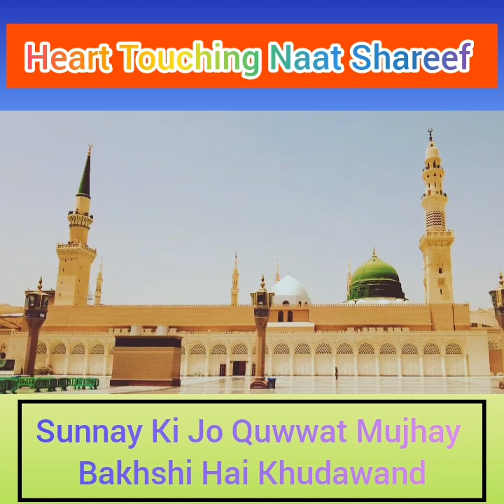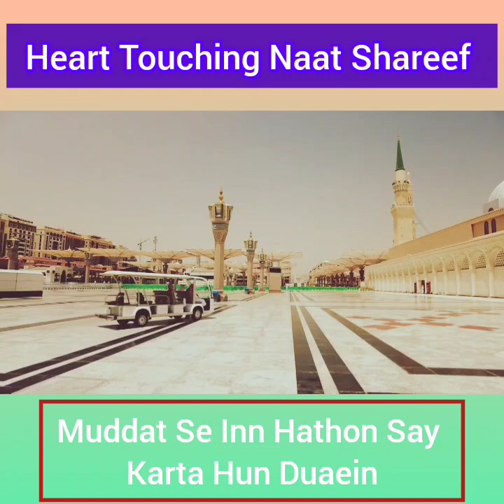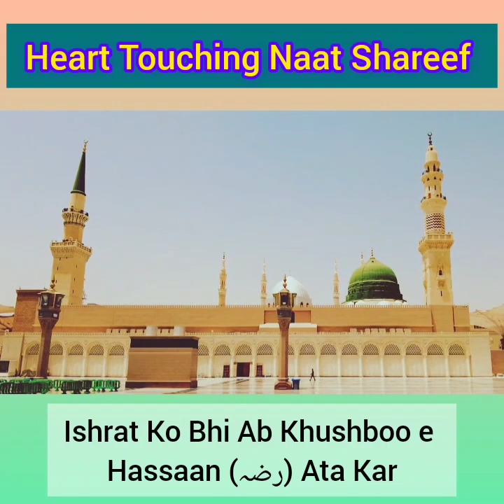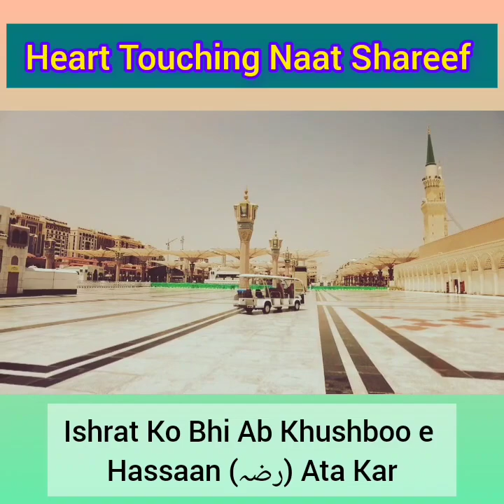Yarab Meri Soi Hui Taqdeer Jagaday (Full Naat) In My Voice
user queries
naat sharif
heart touching naat
naat sharif
new naat
naat
new naat sharif
heart touching
naats
heart touching beautiful naat
new naats
new heart touching naat
beautiful naat
heera gold new naat
islamic naat
2023 naat sharif
new naat sharif 2023
2020 new heart touching naat sharif
heart touching kalaam
heart touching beautiful naat sharif
heart touching kalam
heera gold naat
heart touching hajj kalam
new naat
beautiful naat
naat
beautiful naat sharif
naats
islamic naat
new naats
new naat sharif
beautiful naat sharif 2023
beautiful naats
naat shareef
best naat
nawal khan naat sharif
naat 2022
new beautiful naat sharif
beautiful naat sharif 2019